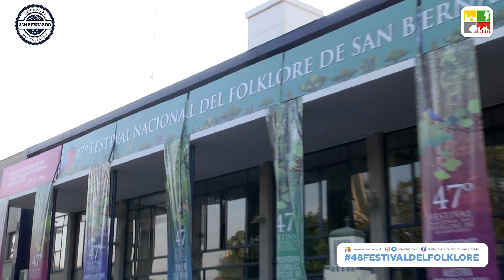Spot - Traslado virgen 48º Festival Nacional del Folklore de San Bernardo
17:00 Horas
Salida de Buses desde el municipio